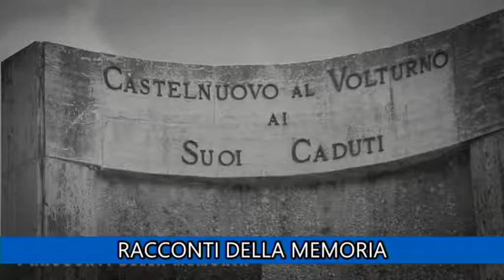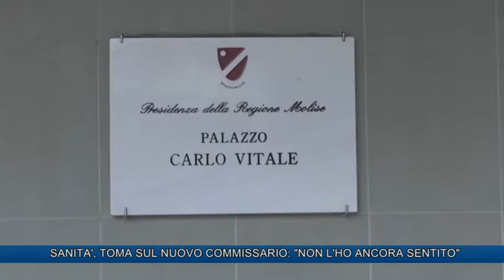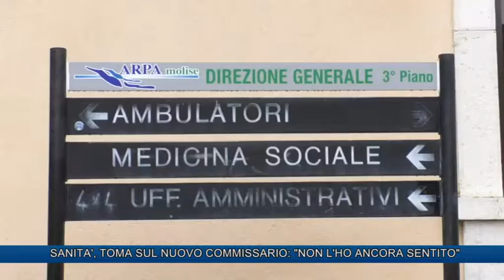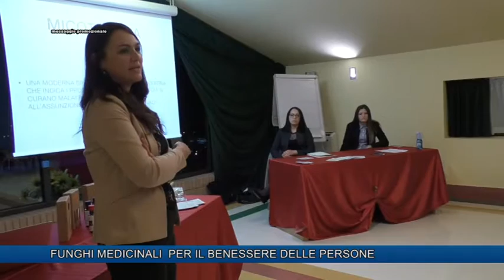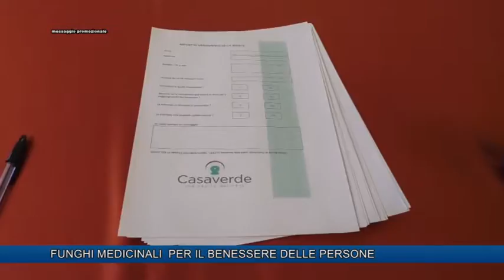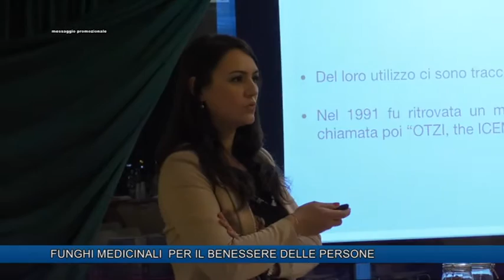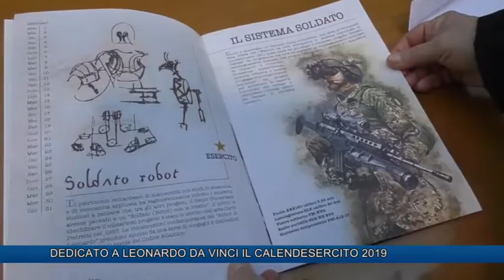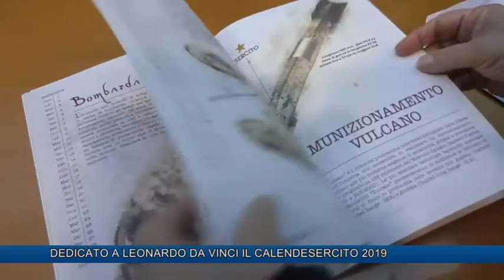TLT NEWS EDIZIONE ORE 20:30 DEL 11-12-18